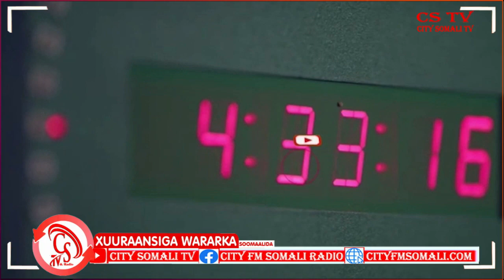Maamulada Galmudug iyo Puntland oo Kawarada hadlay Xaalada Amni ee Deegaanada....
Maamulada Galmudug iyo Puntland oo Kawarada hadlay Xaalada Amni ee Deegaanada Hoostaga Gobolka Mudug.